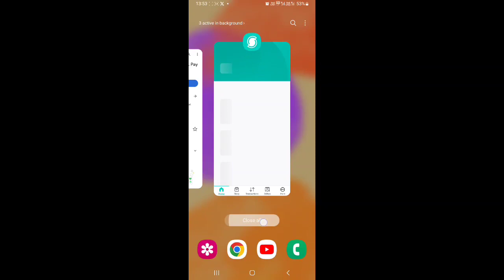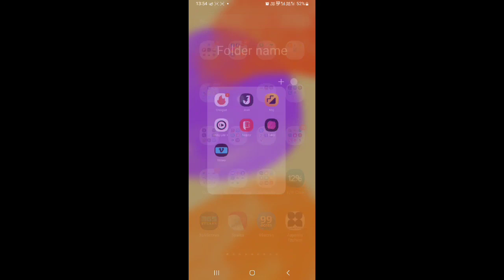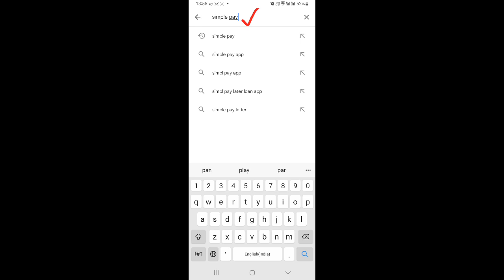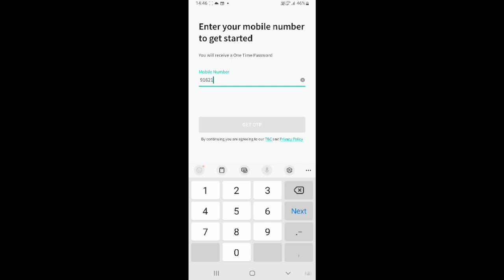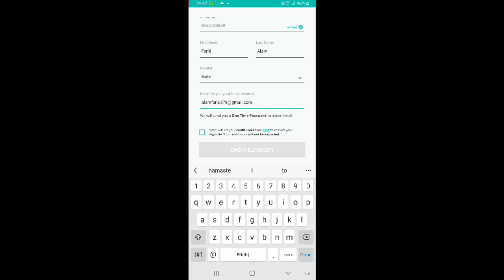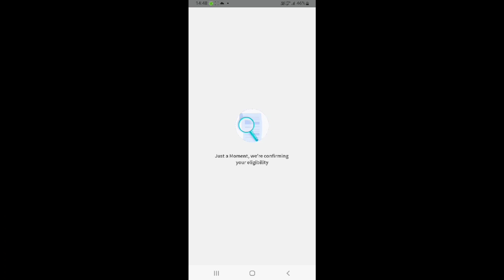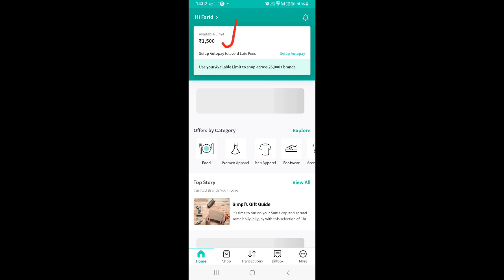Simple Pay Later Account Review: Is It Worth It? Simple Pay Later kaise chalaye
Simple Pay Later Account Review: Is It Worth It?

Description:
"In this video, we dive into the Simple Pay Later account to see if it's the right choice for your financial needs. We'll cover its features, benefits, and potential drawbacks. Whether you're considering signing up or just curious about how it works, this comprehensive review will give you all the insights you need.